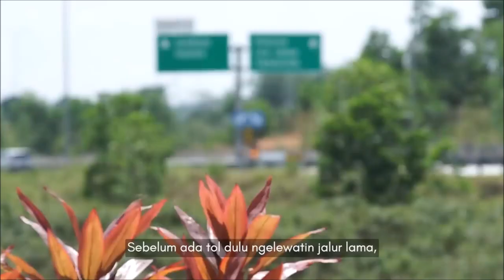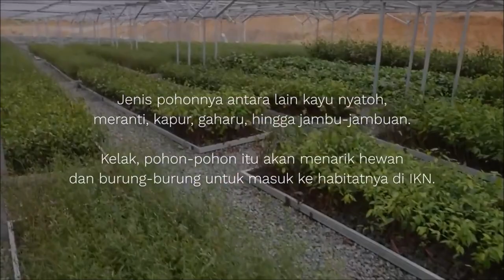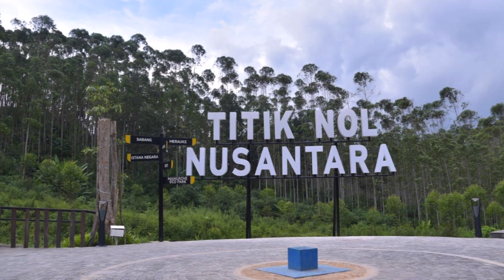Semoga IKN cepat jadi REACTION 05 video PAK JOKOWI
video ini ide dari UWA Djajat Sudrajat

oh iya satu lagi harapan saya semoga pak jokowi juga bangun tempat penluncuran roket untuk planet mars karena saya sangat ingin ke planet mars